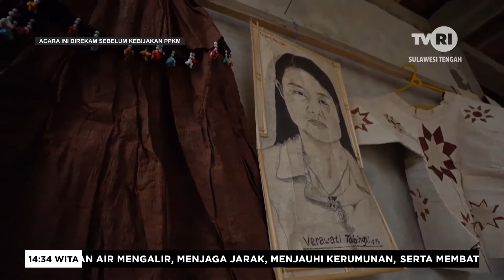Pesona Indonesia - Wanua Ranta